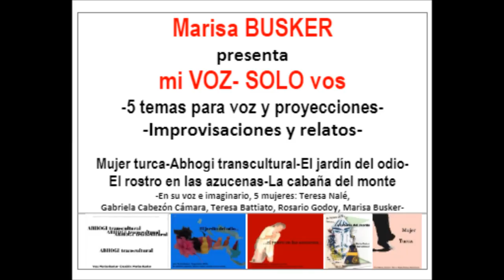Marisa Busker-mi VOZ-SOLO vos- 7 de junio, 18hs-Museo del Libro y de la Lengua. Biblioteca Nacional.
LES ESPERAMOS!!!
Miércoles 7 de junio, 18hs
-mi VOZ-SOLO vos, por Marisa Busker
5 temas para voz sola y proyecciones, improvisaciones y relatos.
-Marisa BUSKER canta y cuenta a Teresa Nalé Roxlo, Gabriela Cabezón Cámara, Rosario Godoy, Teresa Battiato, en Mujer turca, Abhogi transcultural, El jardín del odio, El rostro en las azucenas, La cabaña del monte.
-Museo del Libro y de la Lengua- Biblioteca Nacional-
Av. Gral. Las Heras 2555-Caba